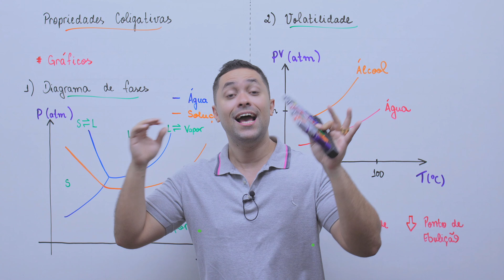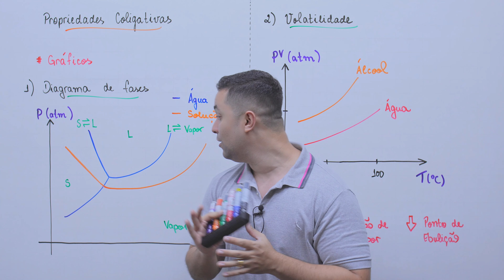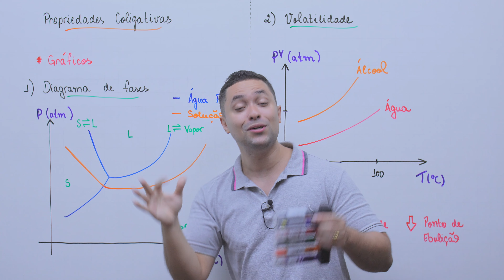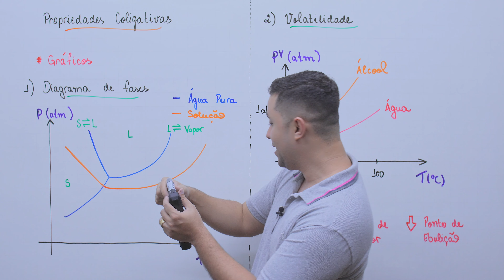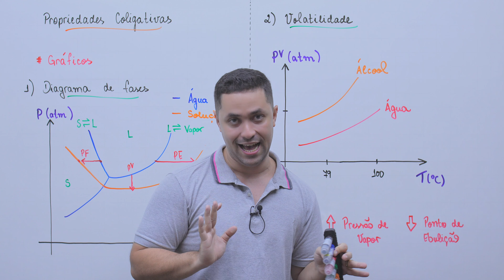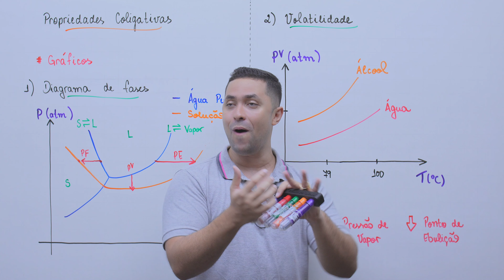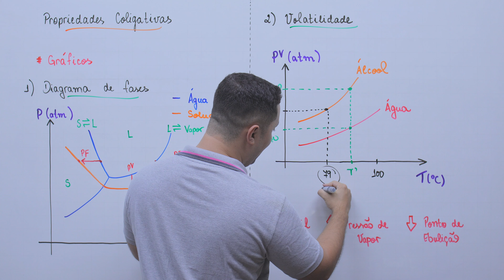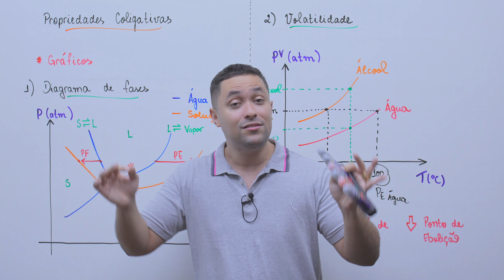🧪 PROPRIEDADES COLIGATIVAS - CABRAL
✅ ESTUDE NA MINHA PLATAFORMA:
TODAS as aulas, apostilas, exercícios, simulados comentados e muito mais!